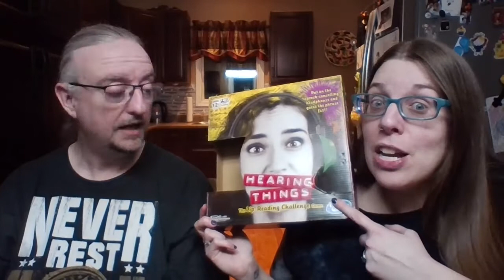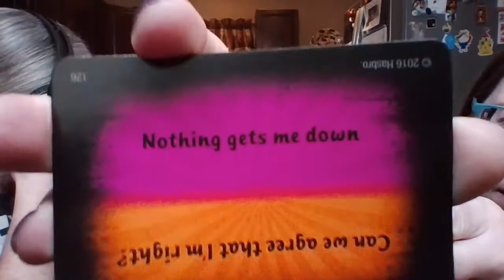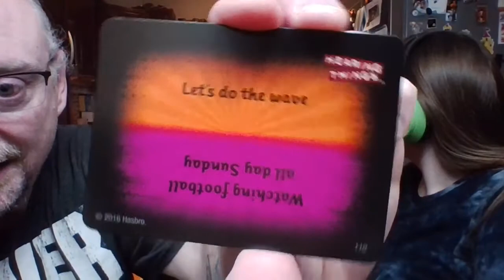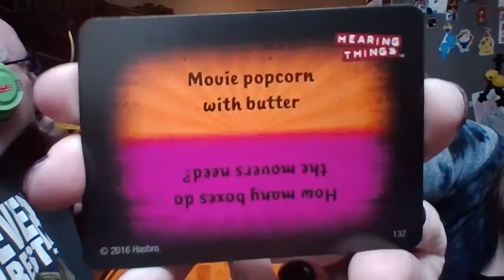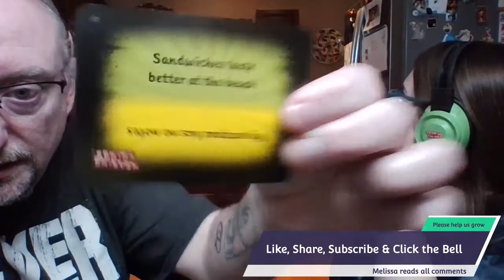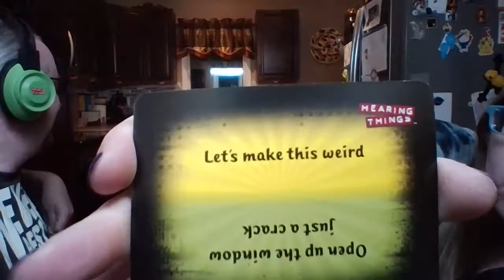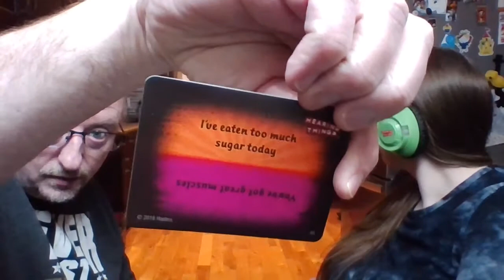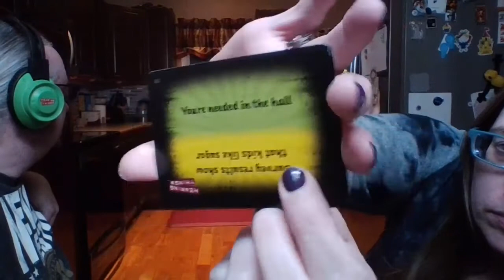Game Night - Hearing Things - A Melissa Moment Episode #238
It's game time again! Matthew comes back for some very awkward lip reading action as we play Hearing Things!

We've had some awesome times doing game nights, and we might do some LIVE in the future. Thoughts?